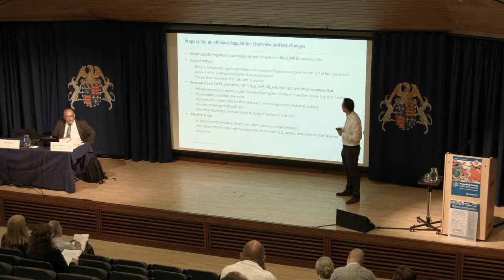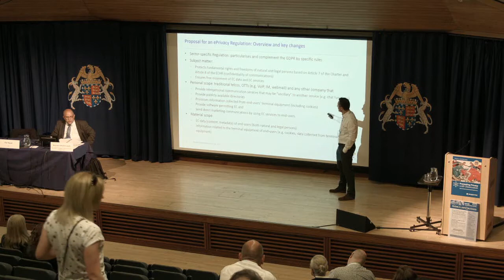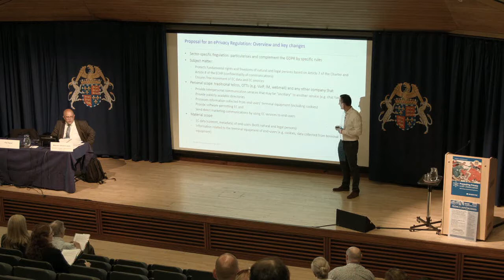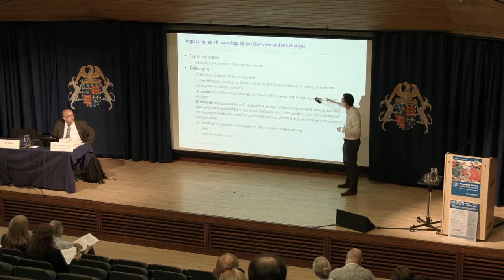The revision of the EU e-Privacy Directive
Speaker: Pal Vaczi, Senior Privacy Lawyer, BT, UK